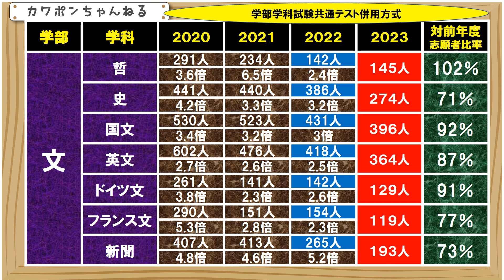上智大学 倍率 志願者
２０２３年度の上智大学の志願者が確定しました。きょうは、文学部になります。参考までに、過去３年間の、志願者と受験倍率を記載しています。なお、上智大学は２０２１年度に入試改革を実施して、全ての学部で、一般入試で、共通テストが必須になりました。その関係で、２０２１年度は志願者が急落しているところが多くなっていまし。さて、２０２３年度は、哲学科だけは、かろうじて前年度を超えましたが、そのほかはすべて、前年割れです。特に、史学科と新聞学科は、２年連続で、大幅な減少となりました。この２つの学科は、２０２１年度の志願者と比較すれば、ほぼ、半減の水準まで減少しています。ここまですくなくなると、追い風ではありますが、上智大学が少し心配になってくるくらいです。ティープ利用方式の志願者も検証してみないと、なんともいえませんが、少なくとも、この個別学部入試は、かなり入りやすくなっていると思います、それでは、みなさま、さよならさよならさよなら。